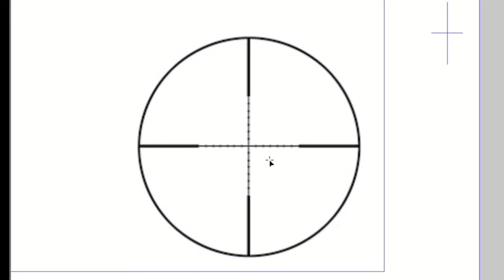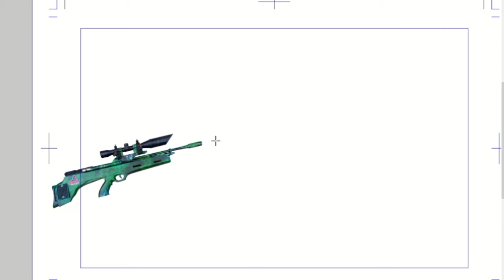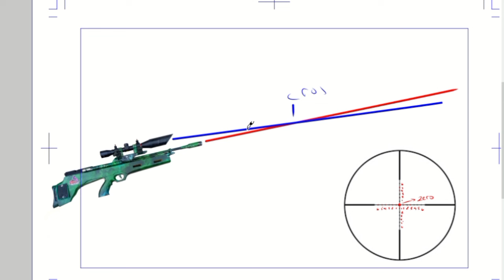PERBEDAAN TITIK ZERO DAN CROSS PADA TELESCOPE SNIPER NGESOT 590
Assalamu'alaikum War. War
Hallo Sahabat Selaras
Syukur Alhamdulillah semoga kita tetap diberikan kesehatan dan Rezeki yang melimpah, agar kita bisa beraktifitas dan beribadah dengan baik

Channel ini mengulas Senapan Angin kaliber 4,5 yang yang masih diperbolehkan beredar di indonesia, baik cara memperbaiki senapan angin, tips dan trik senapan angin, tutorial senapan angin, aksesoris senapan angin, cara perawan senapan angin, simulasi masalah yang biasa terjadi pada senapan angin, memilih senapan angin yang benar, unboxing perangkat senapan angin, dan juga menyuguhkan kegiatan hunting bajing kelapa, blusukan ke tengah hutan, berbagi pengalaman sekitar senapan angin, dan konten yang ada pada channel ini bukan untuk anak dibawah umur atau orang yang tidak suka dalam kegiatan berburu dan menembak.

This channel reviews 4.5 caliber air rifles which are still allowed to circulate in Indonesia, both how to repair air rifles, air rifle tips and tricks, air rifle tutorials, air rifle accessories, how to clean air rifles, simulations of problems that usually occur with air rifles , choosing the right air rifle, unboxing the air rifle, and also presenting coconut squirrel hunting activities, blusukan into the middle of the forest, sharing experiences about air rifles, and the content on this channel is not for minors or people who don't like activities hunting and shooting.